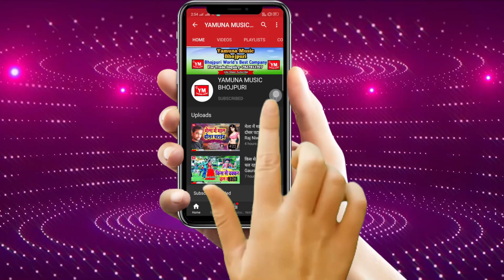कवन चीज कमाला बलमुआ बॉम्बे शहर मे - Preeti Raj 2021 Blast Archestra Song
Album: Kawan Chij Kamala Balamua Bombay Shahar Mein
Singer: Preeti Raj
Lyrics: Dasrath Raj
Recording: Maa Vaishno Studio Delhi
Lable:Yamuna Music